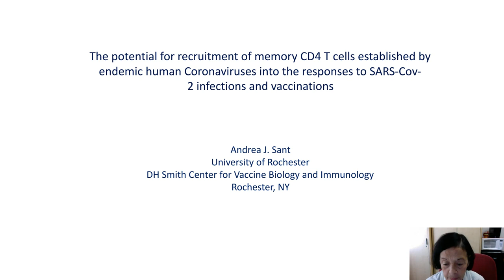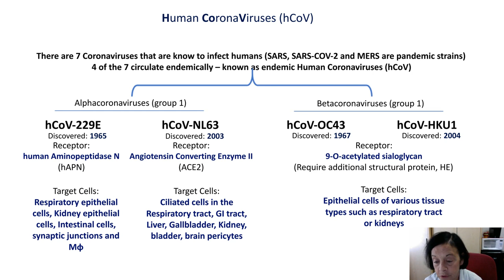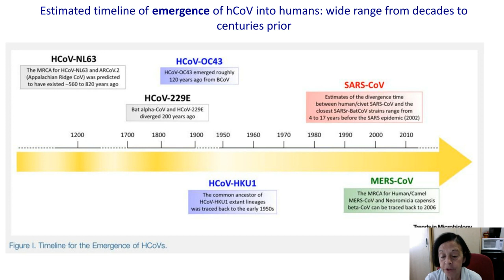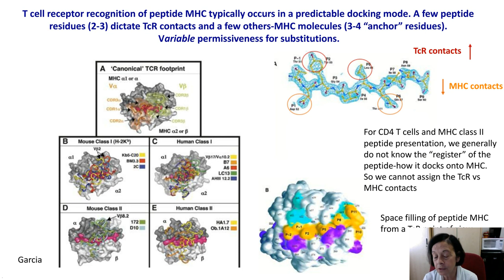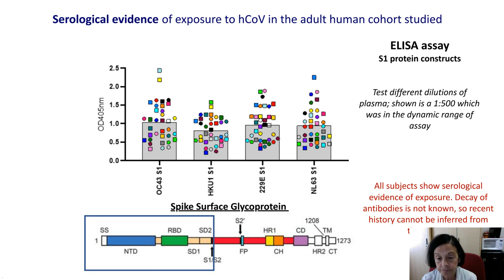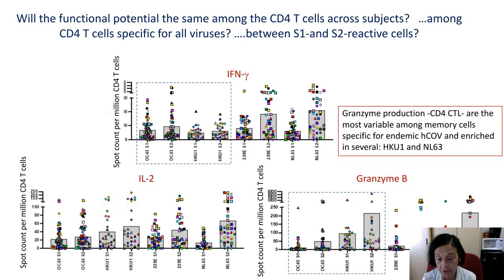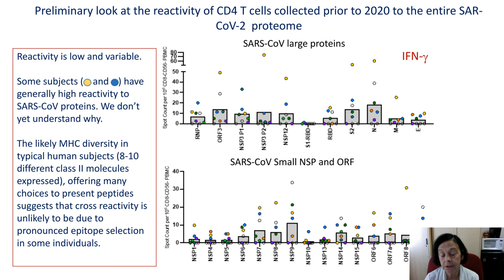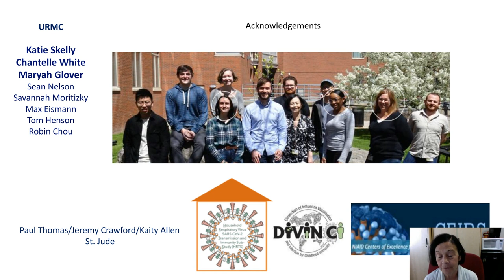Memory CD4 T cells established by endemic human Coronaviruses have the potential to be recruited...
Presented By: Andrea J. Sant, PhD

Speaker Biography: Andrea J. Sant received her PhD in Immunogenetics at Washington University in St. Louis on the cell biology of MHC-restricted antigen presentation. She then completed a post-doctoral fellowship at the National Institutes of Health with Dr. Ronald Germain, where she studied the genetic constraints on MHC class II heterodimer assembly and function in immune recognition.  She began her independent career at the University of Chicago where she remained for 12 years and then moved to the University of Rochester Medical School in 2002. Throughout her career she has been focused on understanding the regulation of MHC restricted antigen presentation, CD4 T cell selectivity in vivo, and in recent years, the role of CD4 T cell memory in responses to respiratory pathogens such as influenza and SARS-CoV-2 and vaccine design.

Webinar: Memory CD4 T cells established by endemic human Coronaviruses have the potential to be recruited into the response to SARS-Cov-2

Webinar Abstract: For centuries, humans have become infected with endemic circulating Coronaviruses (hCoV), typically repeatedly throughout life. To understand how these respiratory infections establish CD4 T cells memory and whether this memory has the potential to be recruited into the immune response to SARS-CoV-2, we studies human peripheral blood samples collected prior to 2019. Our studies revealed highly variable reactivity to the human coronavirus proteins, related both to the age of subjects and with regard to the functional potential, including cytotoxic activityl. Particularly striking was the diminished human CD4 memory to hCoV associated with age, in contrast to reactivity to influenza epitopes, studied in parallel. We also provide evidence that CD4 T cells reactive with the alpha hCoV can be cross boosted by the two lineages, based on accumulation of CD4 T cells specific for the highly conserved S2 domains of the spike proteins derived from these endemic viruses. Finally, we found that the human CD4 T cells elicited by the endemic hCoV are able to recognize SARS-CoV-2 epitopes and display functional potential linked to the specific viral antigen examined, particularly notable in the cytotoxic potential of the SARS CoV-2 reactive CD4 T cells.

Earn PACE Credits:
1. Make sure you’re a registered member of LabRoots
2. Watch the webinar on YouTube or on the LabRoots